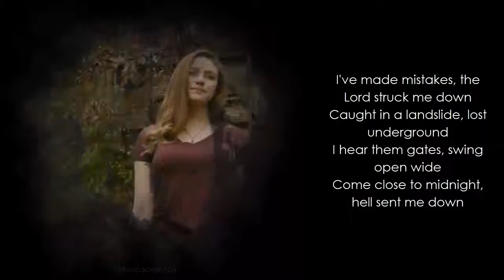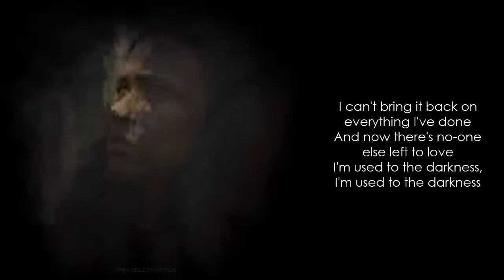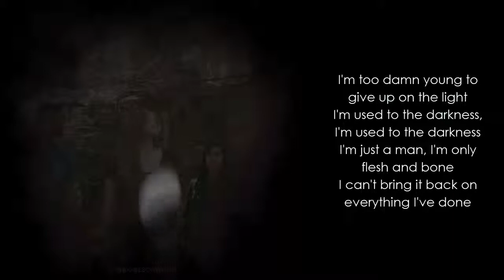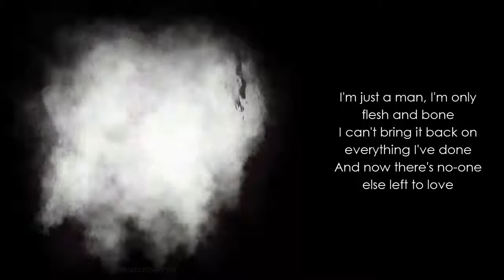Used to the Darkness (Lyrics) - Des Rocs || Hope Mikaelson (Legacies)